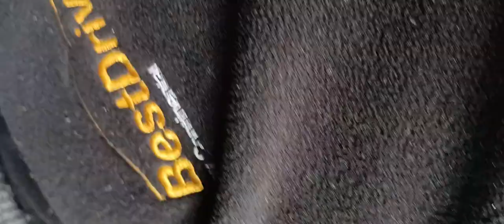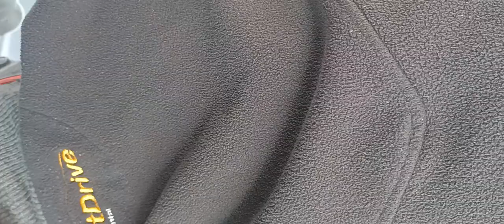change cam cover gasket bmw x3 10 part2